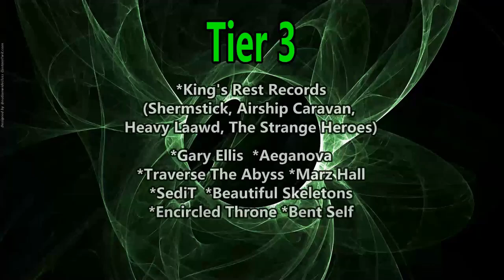Ouija Macc - Freak ( Reaction / Review )